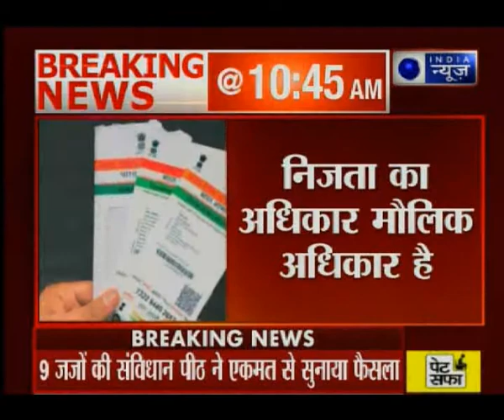Supreme Court rules Right to Privacy as Fundamental Right